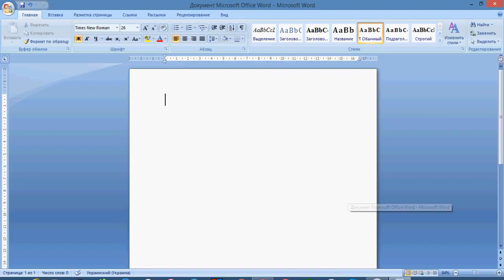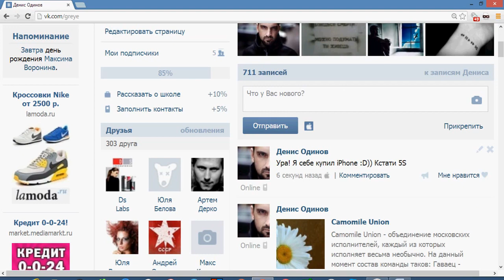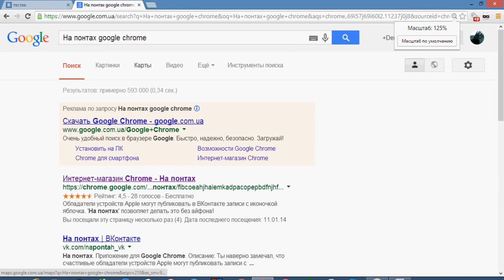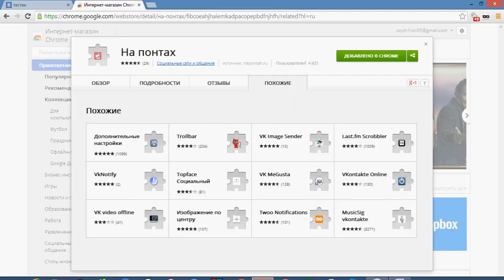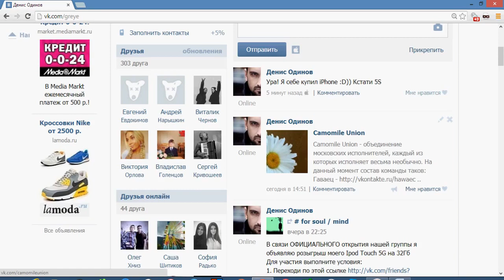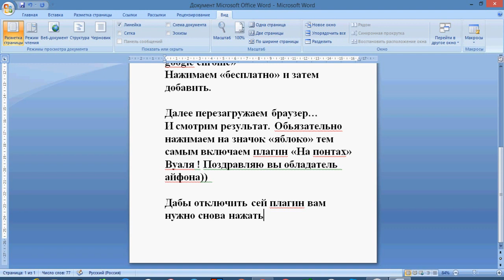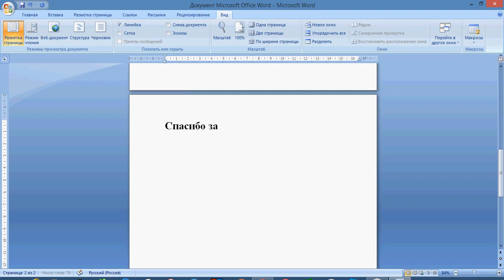Пишем со значком "apple" айфона iPhone iPad вконтакте не имея его.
Плагин позволяющий оставлять записи на странице со значкем Яблока как от Айфона или Айпэда (iPhone / iPad).

Для поиска:
 Пишем со значком "apple" айфона iPhone iPad вконтакте
значек айфона
Значек епл
Айпад вконтакте
Обмануть что сидишь с айпада
iPhone
iPad
Durov
ТП
Тупая
vkontakte
vine
2014
apple
Плагин
Плугин
Plugin
Steve Jobs
айфон
айпад
эпл
вайн
2014